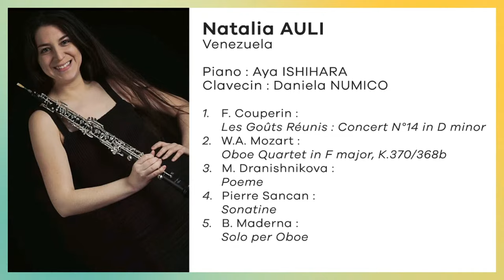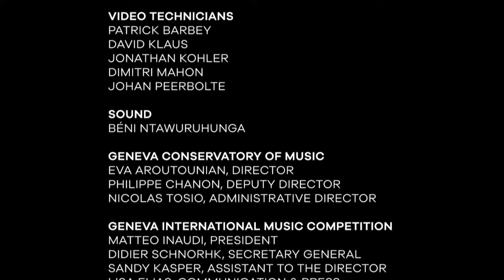Geneva International Music Competition - SEMI-FINALS OBOE | Session 4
medici.tv is streaming the prestigious Geneva Competition!

Watch the semi-finals (here on YouTube), then catch the final round on our website, Oct. 28-29

Today, two semi-finalists will take the stage:

00:00 Presentation
Natalia Auli | Venezuela, 26
03:30 F. Couperin: Les Goûts Réunis: Concert N°14 in D minor
15:30 W.A. Mozart: Oboe Quartet in F major, K.370/368b
32:00 M. Dranishnikova: Poeme
41:30 Pierre Sancan: Sonatine
51:50 B. Maderna: Solo per Oboe
Piano: Aya Ishiharai
Harpsichord: Daniela Numico

Yijea Han |  South Korea, 25
01:01:50 A. Vivaldi: Oboe sonata in C minor, RV 53
01:16:00 W.A. Mozart: Oboe Quartet in F major, K.370/368b
01:35:15 K. Slavicky: Suite for oboe and piano
02:02:50 S. Nemtsov: Interludium for oboe and electronics
Piano: Imani Kimiko
Harpsichord: Daniela Numico
Electronics: David Poissonnier